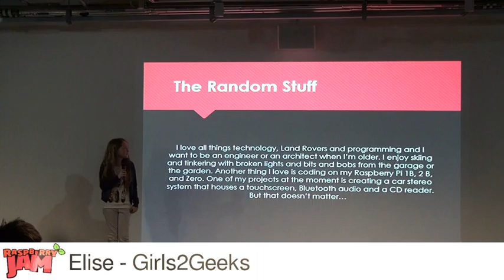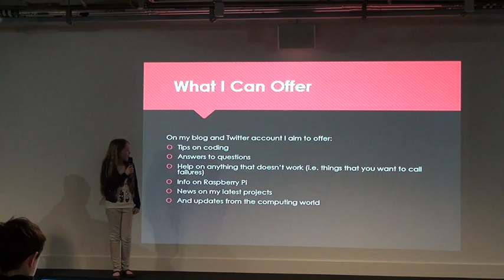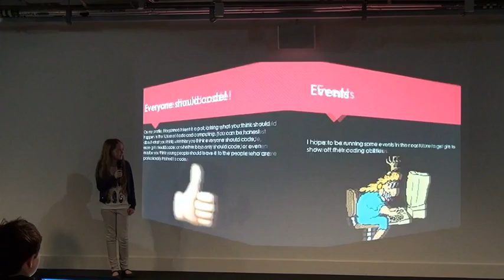Elise - Girls2Geeks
Elise talks about Girls2Geeks.